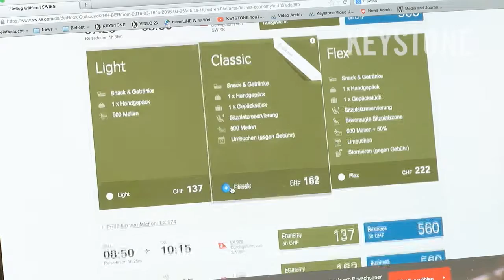Swiss mit mehr Gewinn 2015 - Thomas Klühr - CEO - Flughafen Zürich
Kloten - 17.3.16 - Trotz Umsatzrückgang konnte die Swiss im letzten Jahr ihren Gewin um 34 Prozent steigern. Im kommenden Jahr steht die Einführung eines neuen Flugzeugtypes für die Kurzstrecke im Mittelpunkt. Am neuen Tarifsystem für Europflüge will die Swiss trotz Kritik weiter festhalten.